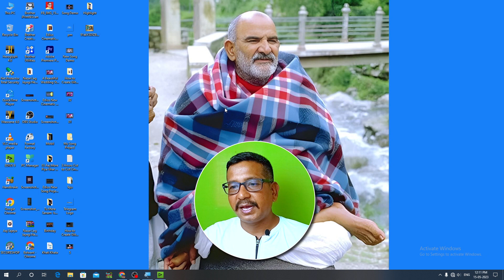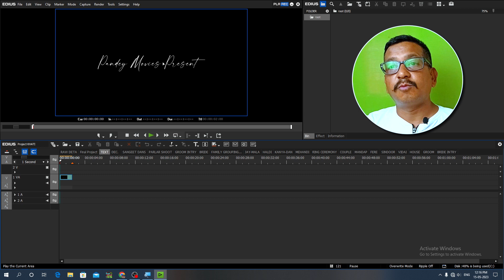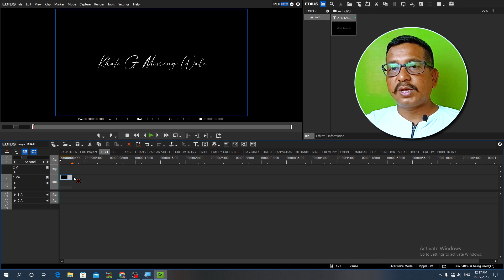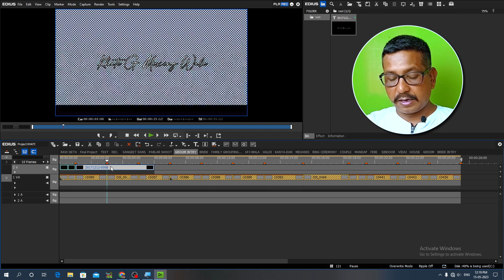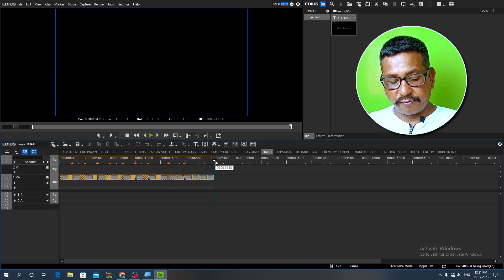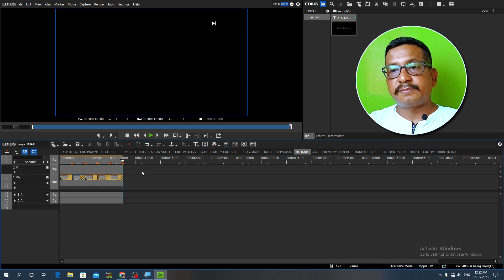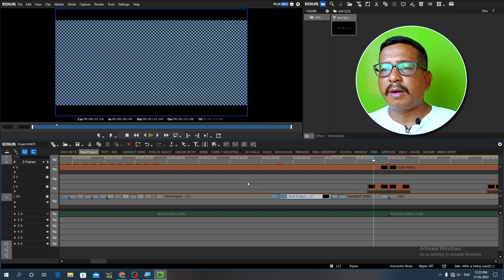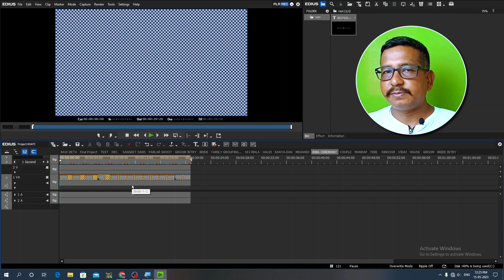Edius Cinematic Highlight Project May 2023 Free /वाह इतना खूबसूरत प्रोजेक्ट और वो भी फ्री...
Hello dosto Hajir Hu ek cinematic Highlight Project lekar. Dosto project ka Link video ke Discerption mai hai. asha karta hu aapko Video & project Pasand aayega. video pasand aaye to video ko like share comment karai. or agar channel pr nye hai to channel ko subscribe kar lai.

Sarch For Telegrame Aap (Khati G Mixing Wale)